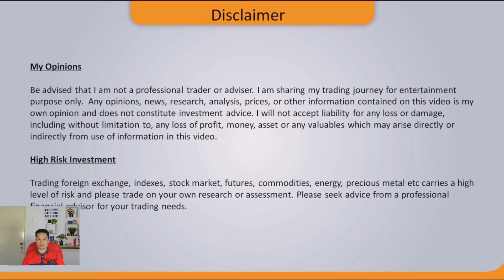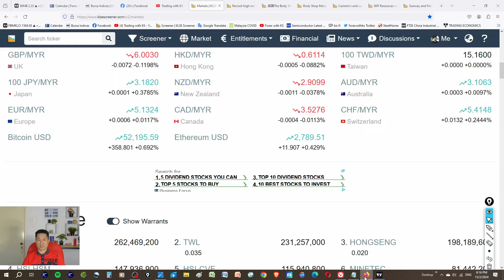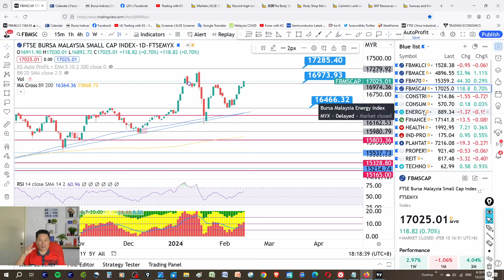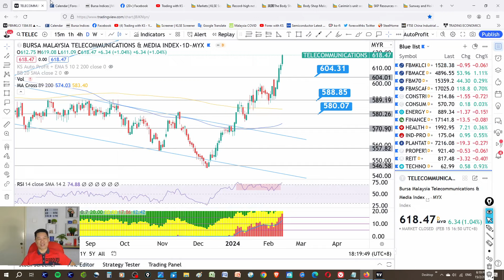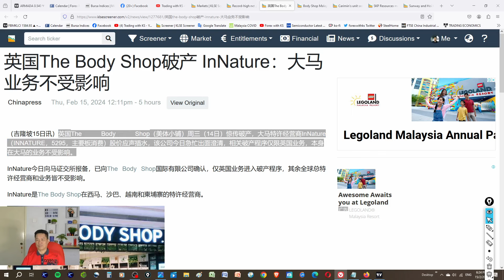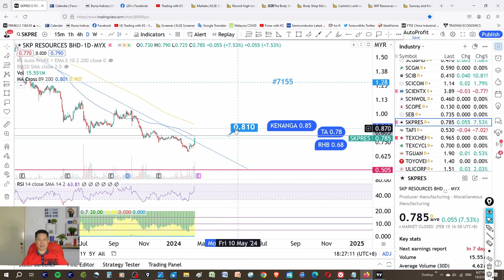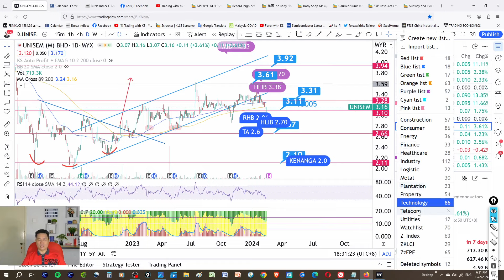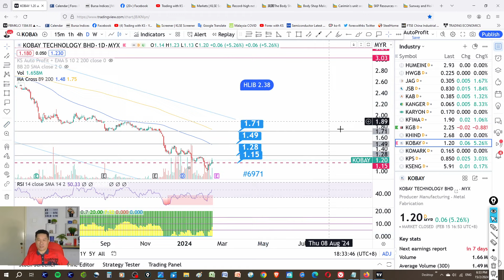Daily KLSE BURSA UPDATE - 15-2-2024💥SUNWAY JV AWARDED PROJECT 💥BODYSHOP MALAYSIA NOT AFFECTED💥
Today story is about MNRB MCEMENT QL UNISEM TAANN TTVHB REDTONE THETA SLVEST KOBAY BIMB SUNWAY SKPRES CARIMIN ARMADA 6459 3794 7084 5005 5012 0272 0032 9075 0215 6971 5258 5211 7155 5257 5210